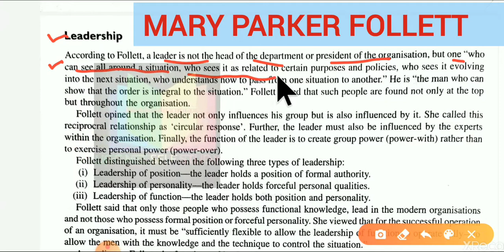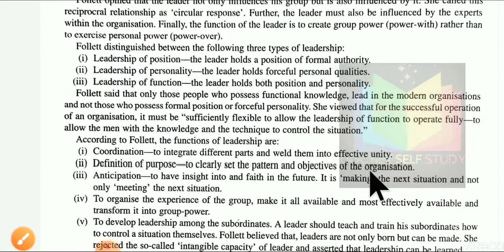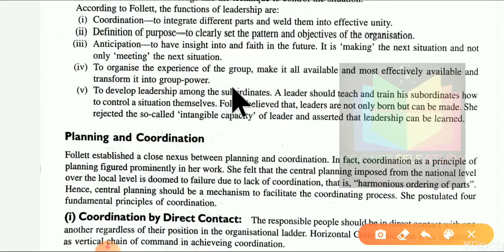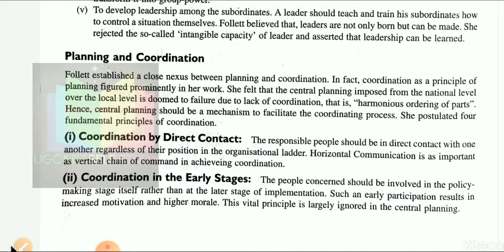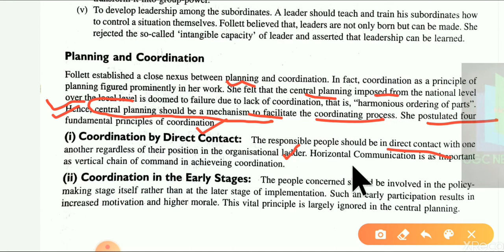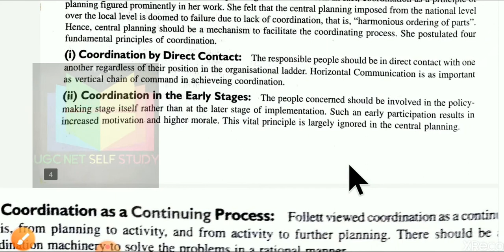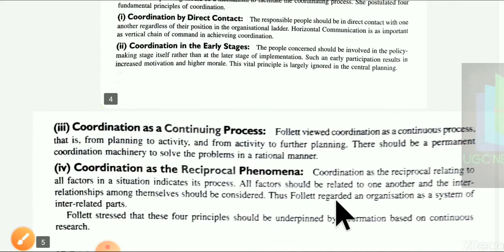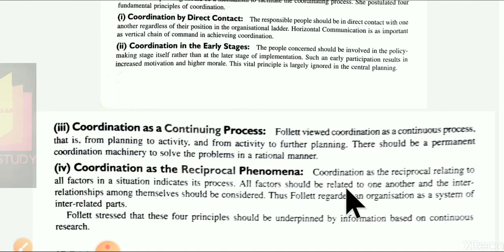Mary Parker Follett, Leadership and coordination,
Mp follett on leadership and coordination